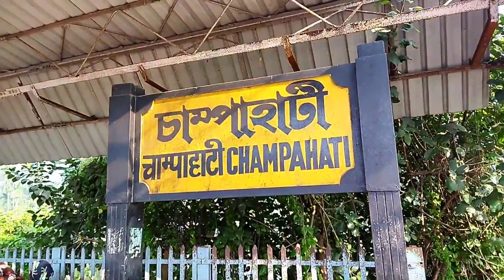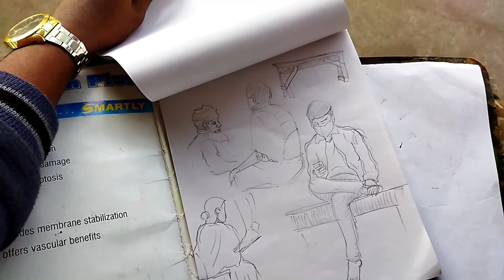Why The Bong Guy's new spiderman video not working wall l dayli life vlog 3 l village vlog l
what if spider man was Bangali, The Bong guy new video, why it's not working wall,